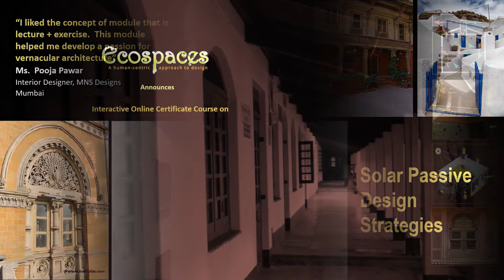Module 1: Solar Passive Design Strategies: 5-7-8 Jan., 2021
Learn about the Principles of Solar Passive Design Strategies and understand the science and strategies to design low energy buildings through exercises, tutorials and design charettes as part of the eight-module course on 'Energy Efficient and Climate Responsive Building Envelope Design'.

Each module will be for 3 hours at 1 hour/day for 3 days/week, and will include lectures, tutorials and exercises. Fees for each module for Participants from India and South East Asia is INR 950 and for Participants from Europe, America and rest of the world is USD 30. Participants can opt for one or all modules. The course is for Professionals and Teachers from Architecture, Interiors and Engineering.

Looking forward to your participation.

Team Roshni Udyavar & Associates